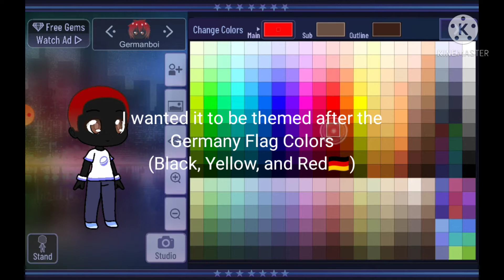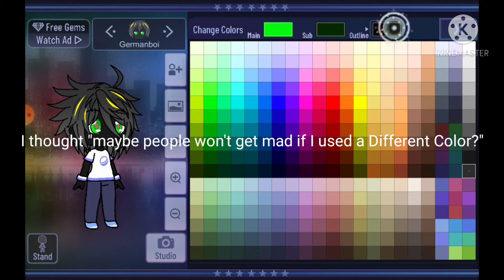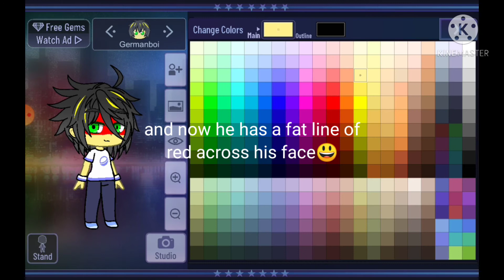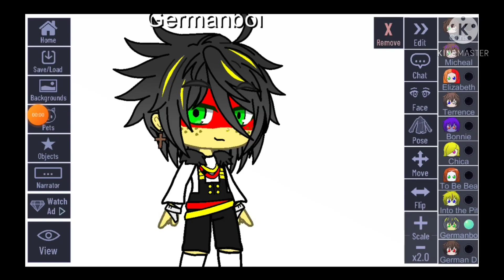for my good old irl friend Germandude 1939/ He asked me to do this/ 🇩🇪✊/yes/read the Description 🤟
You must Name the Human Germandude 1939